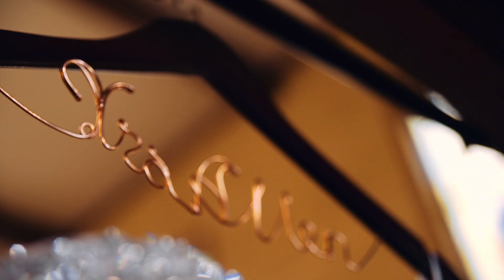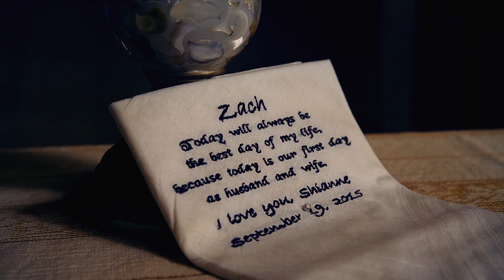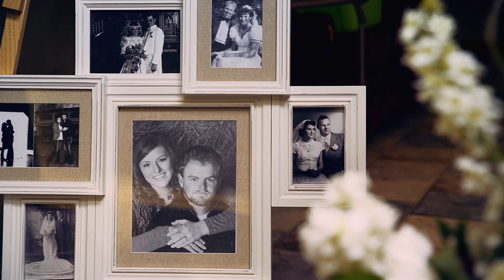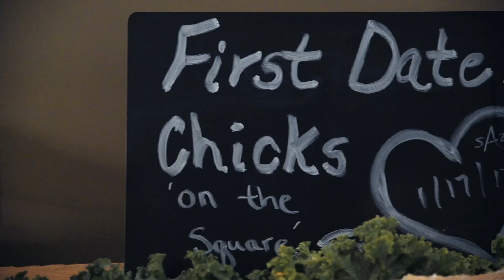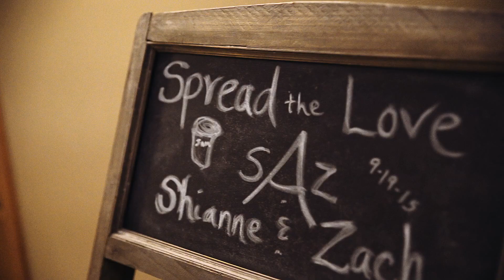Zachary and Shianne Wedding Film